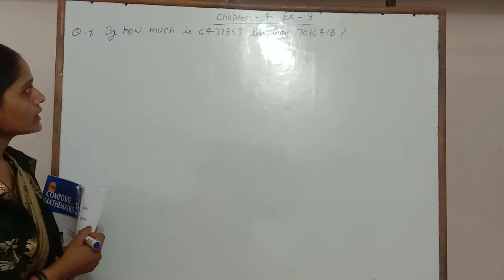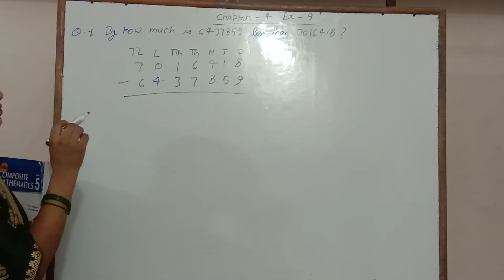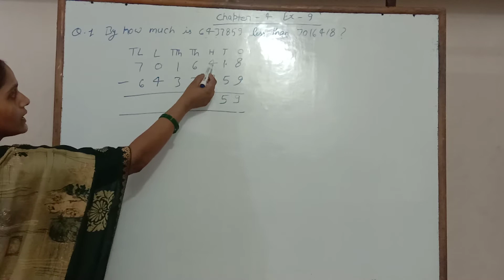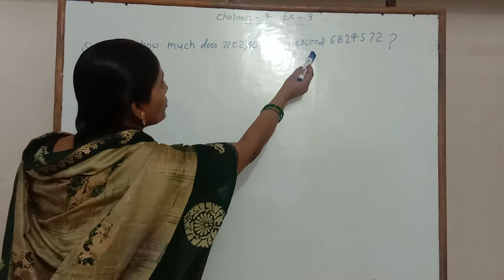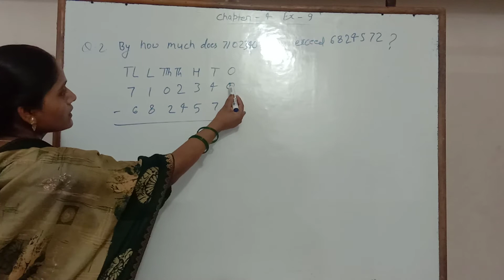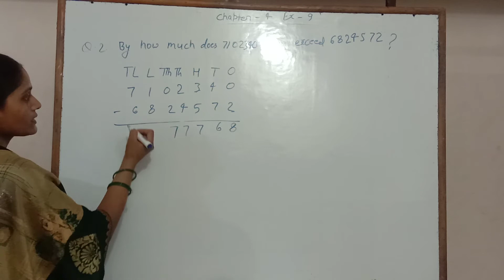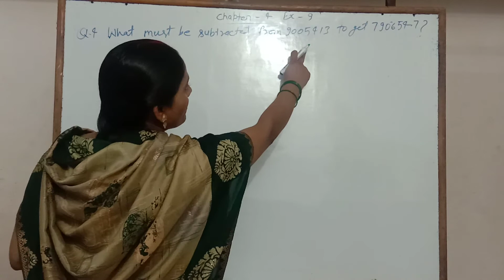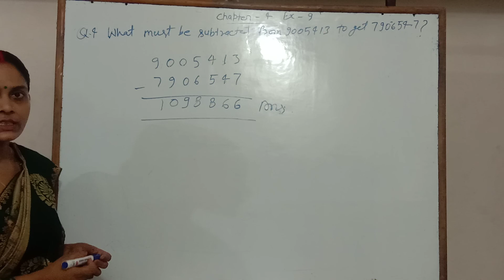Class-5 Maths Chapter-4 Ex-9 part 1